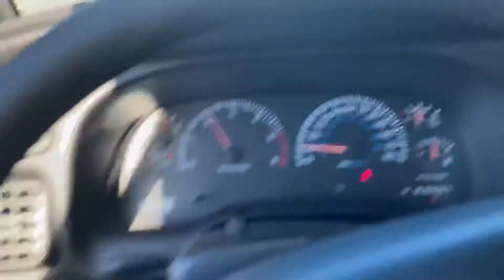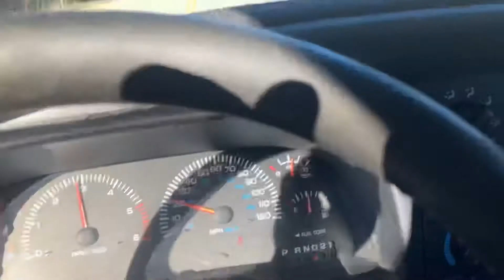Blowing Out The Carbon 2001 Dodge Ram 1500 318 Magnum V8